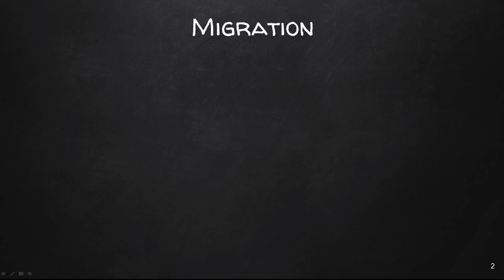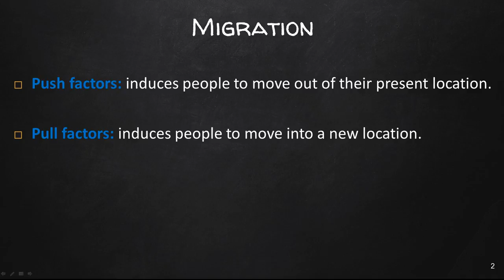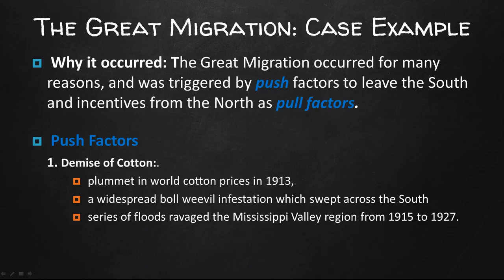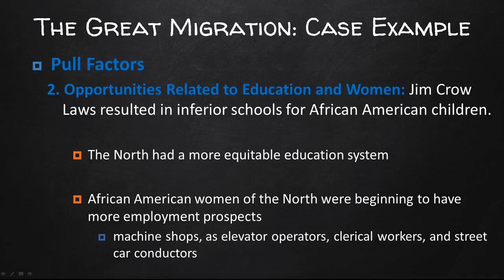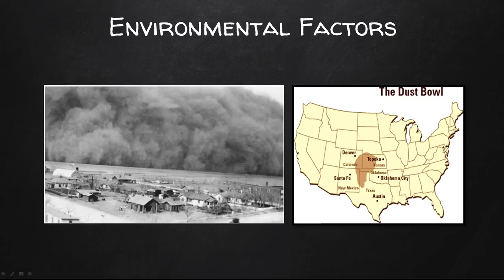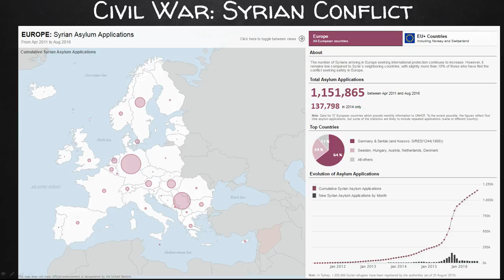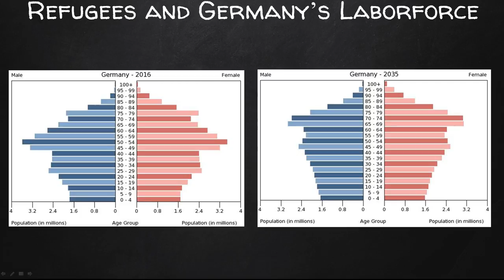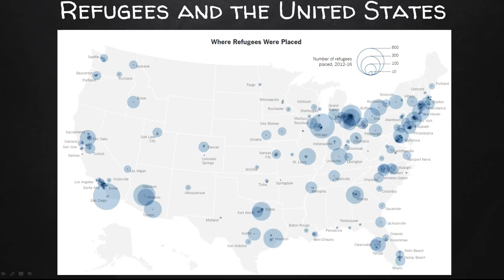Chapter 3b Migration (Why People Migrate)